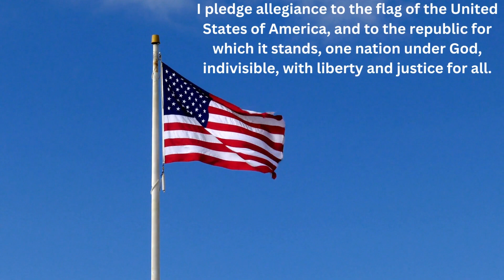12/11/2024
SVE Announcements *ROCKIN, SOCKIN, CROCIN*
Credit: Forrest Frank for Good Day